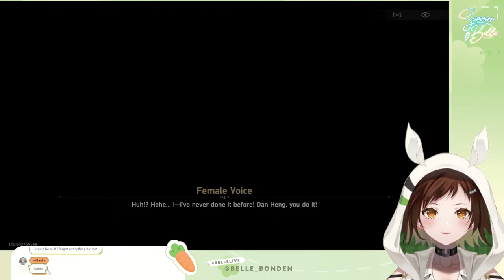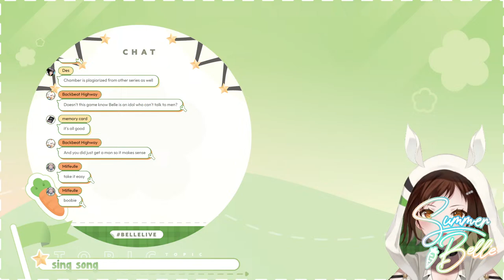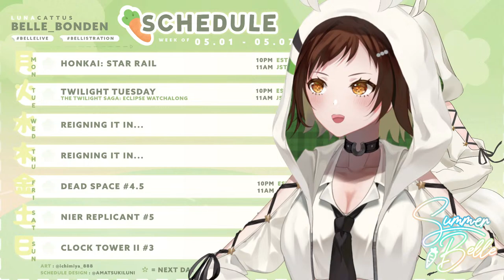【 HONKAI: STAR RAIL 】I LOVE GACHA【Summer Belle | bondEN】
Konhorse! I'm Summer Belle, the chaotic horse of bondEN! 🌻💚

Clipping is encouraged and appreciated!
Submit your favorite moment from the stream here to be clipped!

🌻 HASHTAGS 🌻
General
Art
NSFW
Pet Pics

🌻 RULES 🌻
1. Be respectful to chatters and streamers.
2. No spam/trolling/backseating. Be normal.
3. Block and ignore bad comments, don't engage with them.
4. Stay on topic and chat about the stream.
5. Don't mention other streamers/VTubers unless I mention them first.